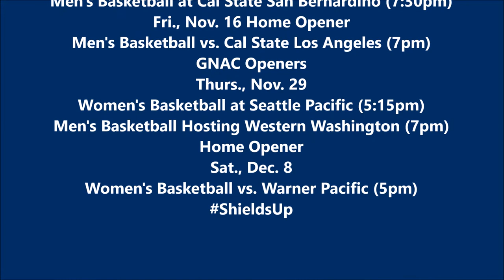Concordia Cavaliers' Men and Women's Basketball First Official Day of Practice (Oct. 15, 2018)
Both of the Concordia Cavalier men and women's basketball teams held their first official day of practice this evening at LCEF Court.